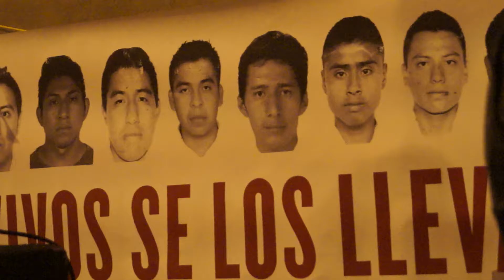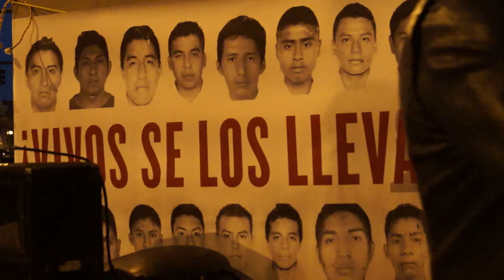Pilsen rally for Ayotzinapa